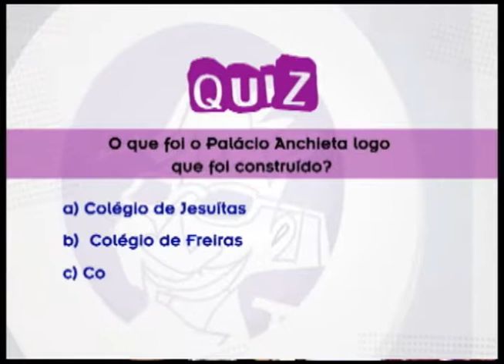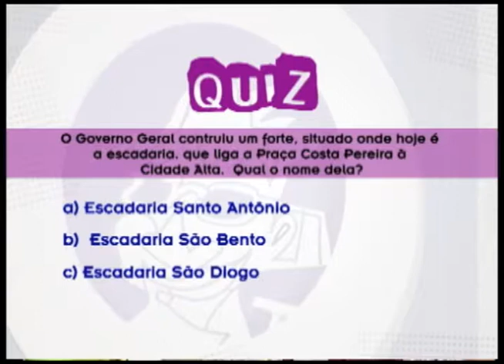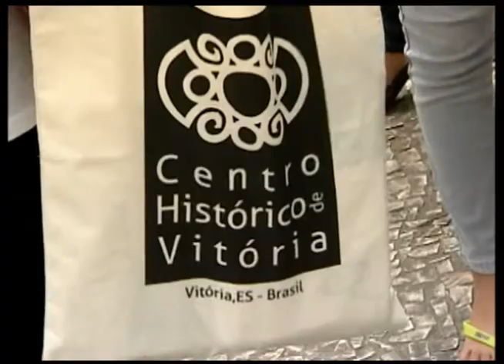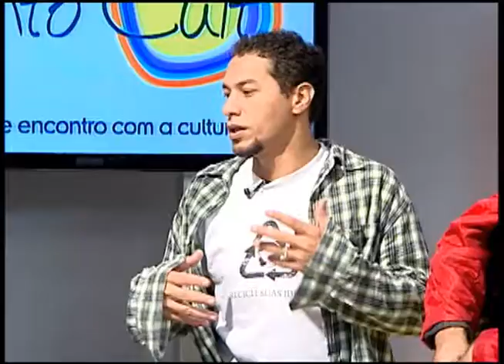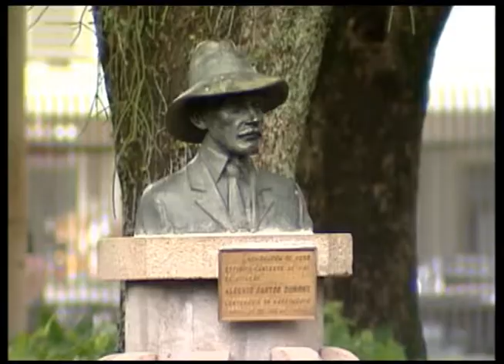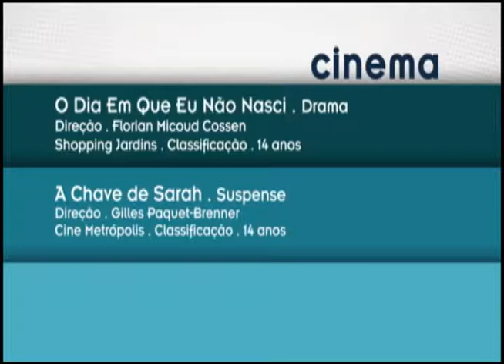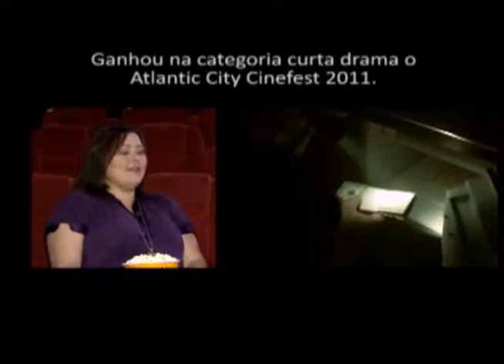Ponto Cult (07-01-2012)